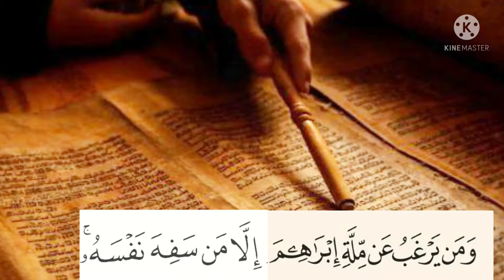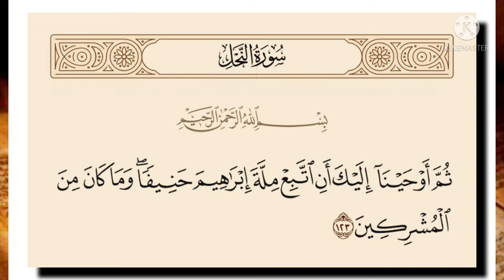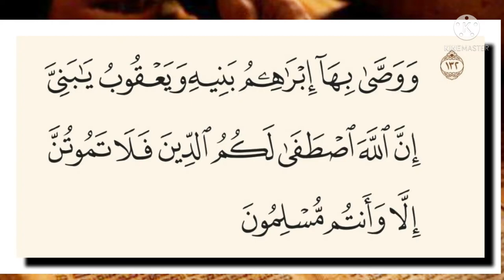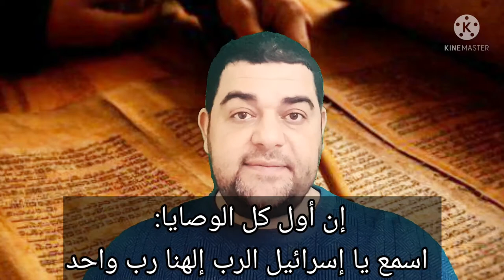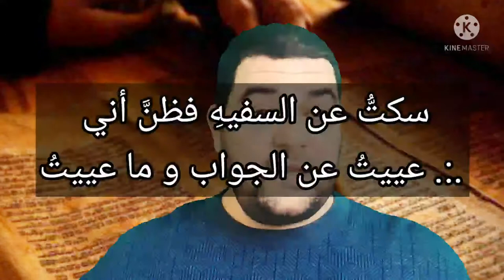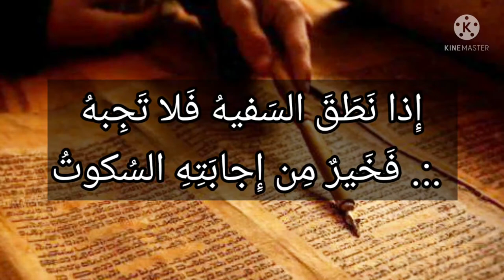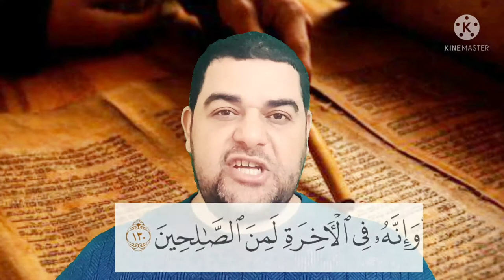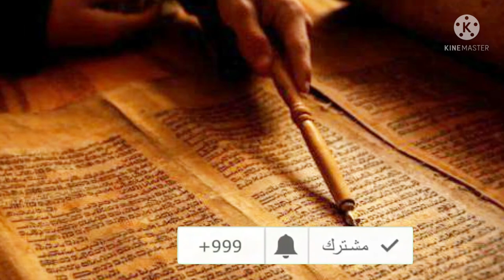سورة البقرة-١٣٠: ومن يرغب عن ملة إبراهيم إلا من سفه نفسه ۚ ولقد اصطفيناه في الدنيا...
وَمَن يَرْغَبُ عَن مِّلَّةِ إِبْرَاهِيمَ إِلَّا مَن سَفِهَ نَفْسَهُ ۚ وَلَقَدِ اصْطَفَيْنَاهُ فِي الدُّنْيَا ۖ وَإِنَّهُ فِي الْآخِرَةِ لَمِنَ الصَّالِحِينَ..

أي: ما يرغب { عَنْ مِلَّةِ إِبْرَاهِيمَ } بعد ما عرف من فضله { إِلَّا مَنْ سَفِهَ نَفْسَهُ } أي: جهلها وامتهنها, ورضي لها بالدون, وباعها بصفقة المغبون، كما أنه لا أرشد وأكمل, ممن رغب في ملة إبراهيم، ثم أخبر عن حالته في الدنيا والآخرة فقال: { وَلَقَدِ اصْطَفَيْنَاهُ فِي الدُّنْيَا } أي: اخترناه ووفقناه للأعمال, التي صار بها من المصطفين الأخيار. { وَإِنَّهُ فِي الْآخِرَةِ لَمِنَ الصَّالِحِينَ } الذين لهم أعلى الدرجات.

الوسيط لطنطاوي : وَمَن يَرْغَبُ عَن مِّلَّةِ إِبْرَاهِيمَ إِلَّا مَن سَفِهَ نَفْسَهُ ۚ وَلَقَدِ اصْطَفَيْنَاهُ فِي الدُّنْيَا ۖ وَإِنَّهُ فِي الْآخِرَةِ لَمِنَ الصَّالِحِينَ
قوله تعالى: وَمَنْ يَرْغَبُ عَنْ مِلَّةِ إِبْراهِيمَ إِلَّا مَنْ سَفِهَ نَفْسَهُ معناه: لا أحد من الناس يكره ملة إبراهيم وينصرف عنها إلى الشرك بالله، إلا من امتهن نفسه، واستخف بها وظلمها بسوء رأيه حيث ترك طريق الحق إلى طريق الضلالة.
يقال رغب لي كذا إذا أراده، ورغب عن كذا إذا كرهه وانصرفت عنه نفسه والملة في الأصل الطريقة، وغلب إطلاقها على أصول الدين من حيث إن صاحبها يصل عن طريقها إلى دار السلام وسفه نفسه امتهنها واستخف بها.
ثم بين الله- تعالى- منزلة نبيه إبراهيم- عليه السلام- وخطأ من يرغب عن طريقته المثلى فقال تعالى: وَلَقَدِ اصْطَفَيْناهُ فِي الدُّنْيا وَإِنَّهُ فِي الْآخِرَةِ لَمِنَ الصَّالِحِينَ أى: ولقد اخترناه للرسالة وهداية الناس وإرشادهم في الدنيا، وإنه في الآخرة لمن الصالحين المستقيمين على الطريقة المثلى. فمن يرغب عن ملة من هذا شأنه إلى غيرها من طرق الضلال لا يماثله أحد في سفهه وسوء رأيه.